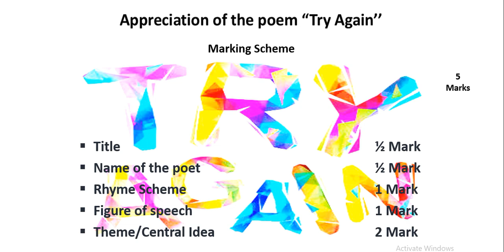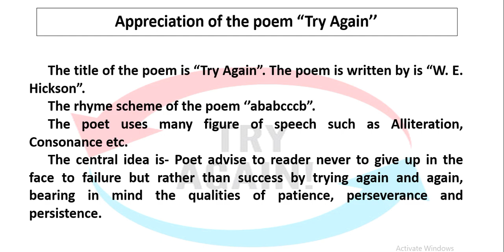2.1 | Try again | Appreciation of the poem | Std.8th